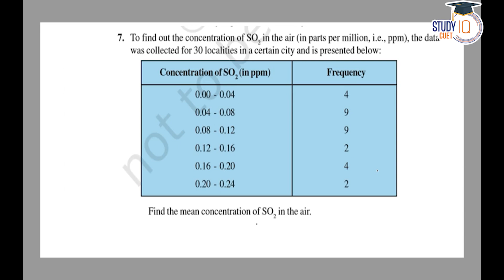NCERT Solutions Class 10 Maths Chapter 14 Exercise 14.1 Question No.7 | Statistics